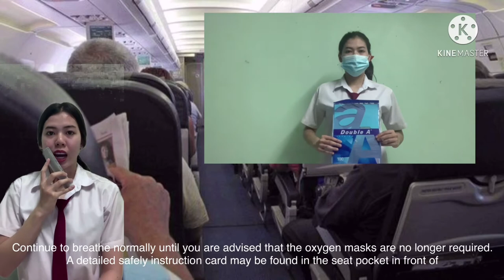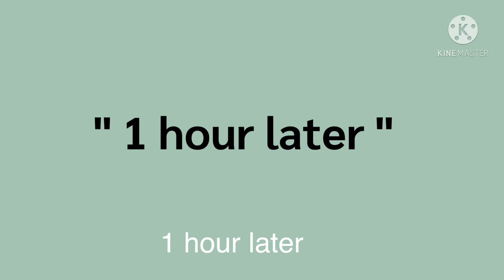How to Demonstrate oxygen mask and life jacket by suttikan 61/55 038